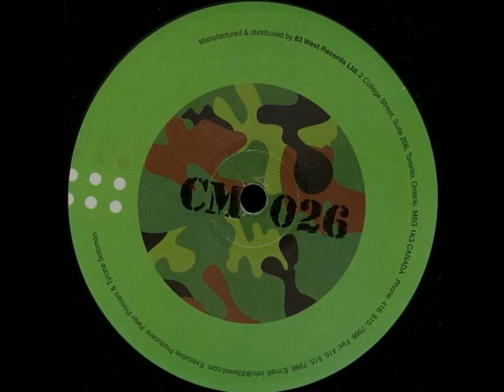Tony Thomas - Download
Label: Camouflage Recordings ‎-- CM 026
Format: Vinyl, 12", EP
Country: Canada
Released: 2003
Genre: Electronic
Style: Tribal House, Tech House